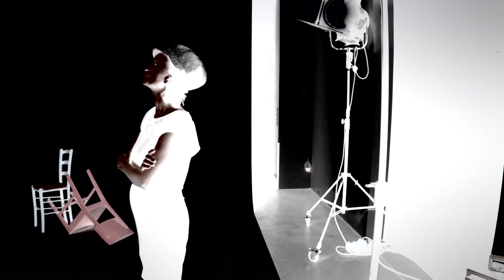Morgen - Poenitsch & Jakopic feat. Zoe (Offical Video)